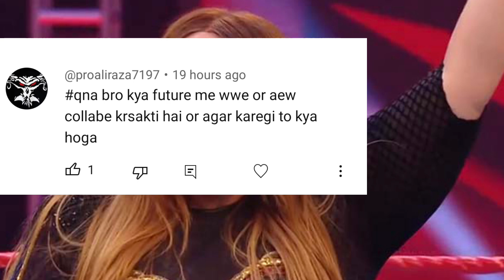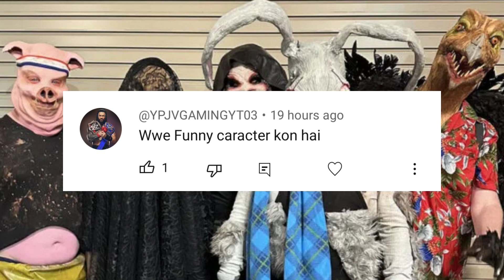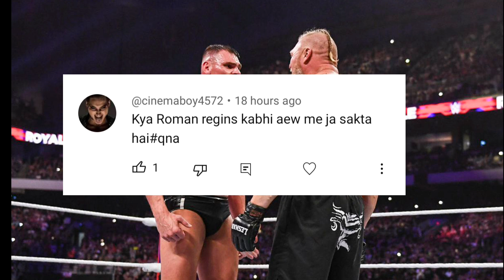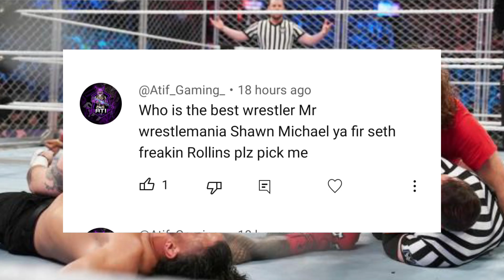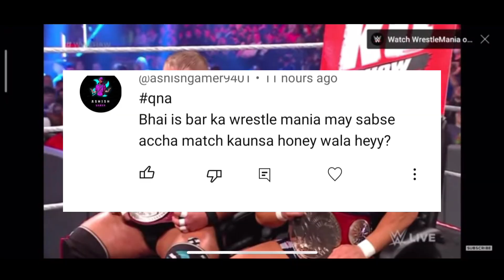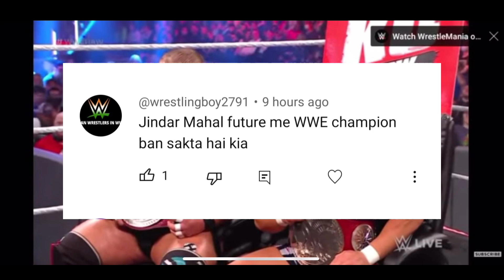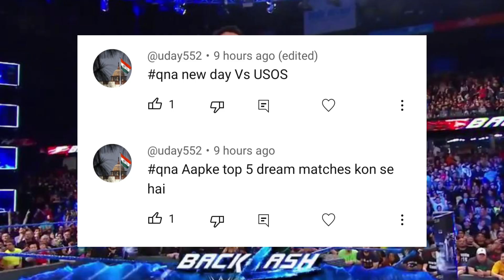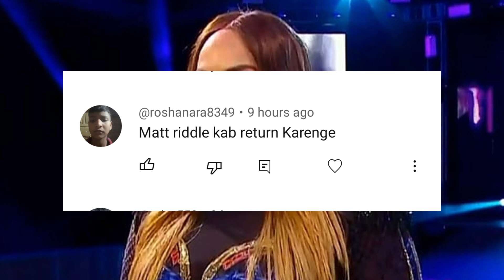Roman Reigns Joining AEW.Jinder Mahal Again WWE champion.